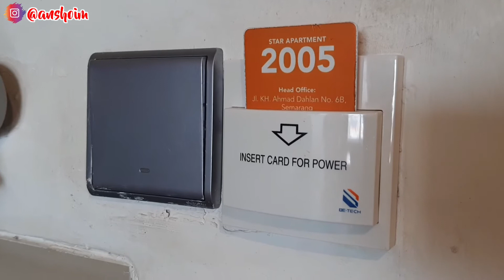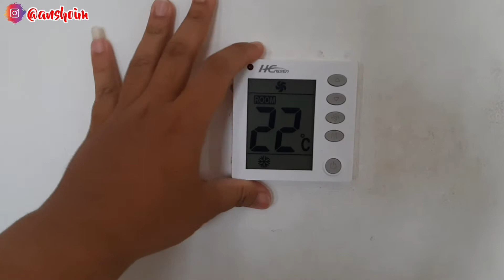STAYCATION STAR APARTEMEN SEMARANG | Anshoim Official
Halo Semuanya,
Di Video Kali ini aku berkesempatan untuk Staycation di salah satu Apartemen di Kota Semarang tepatnya di Star Apartemen Semarang. Dan berkesempatan juga untuk mereview bagaimana sih kenyamanan yang diberikan oleh Star Apartemen Kota Semarang.
Bagi teman-teman yang akan pergi/liburan ke Semarang, Star Apartemen ini bisa menjadi referensi menginap teman-teman semua, disamping lokasinya yang strategis, apartemen ini juga low budget.

Record : Samsung Galaxy A7 (2018)
Editing Video: Kinemaster
Editing Thumbnail : PicsArt
Stabilizer : DJI Osmo Mobile 3